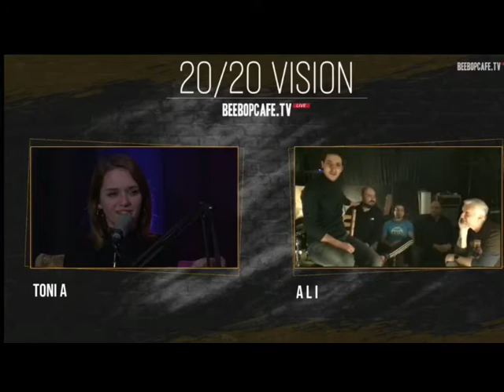0️⃣2️⃣ ALI - FREEDOM - в BeebopCafé - неделя 31/01/2021, 20/20 Vision #02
TONI A 👥 ALI

Lyrics: Ali Abdala
Arrangement: Ali Abdala, Kaloyan Dimitrov, Antoni Ivanov, Petar Svarc
Performed by: Ali Abdala, Kaloyan Dimitrov, Antoni Ivanov, Orlin Stanchev, Emil Dokov, Petar Svarc
Produced and Mixed By: Kaloyan Dimitrov Ali Abdala

Director: Vlady Gerasimov
DOP: Nicola Atanassov
Featuring: Iren Petrova, Alexander Benev

Lyrics:

Now you sleep,
Next to me,
And it feels
Higher, higher, higher...

Like the birds,
And the bees,
Trading sin,
For a sin,
Higher, higher, higher...

Some might say that I’m hard to explain,
Because I
Treasure your pressure,
Forcing me out of the silence,
And when you say
"Come on, boy, who's next to annoy?"
Oh my god,
Where'd you come from?
Just when I needed some guidance,
Chained together,
Two cannonballs,
It's us against the world,
Oh.

Freedom,
Freedom.

Some might say that I’m easy to play because I’m
Always so gentle,
Self-destructively helpful.
But then you say
"Come on boy, who's next to avoid?"
How'd you make it so simple, how?
Just because it's THAT simple!
Big-ass smile,
It's our battle horn,
Oh.

Now you sleep,
Next to me,
And it feels
Higher, higher, higher...

Freedom,
Freedom.

Chained together,
Two cannonballs,